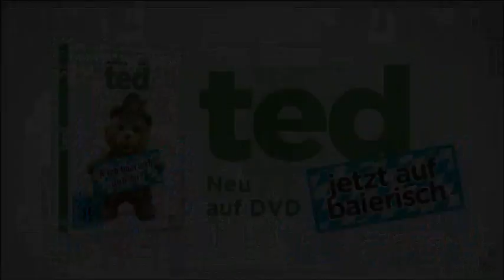Ted spricht baierisch und berlinert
Ted - jetzt auch als BAIERISCHE oder BERLINER VERSION auf DVD!